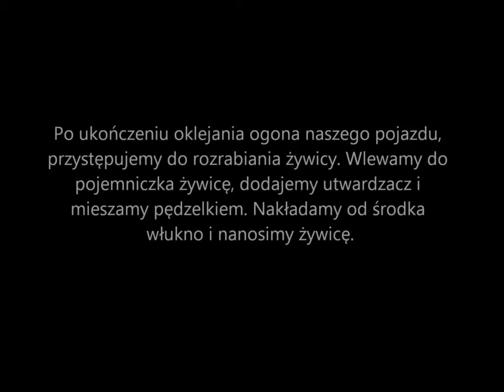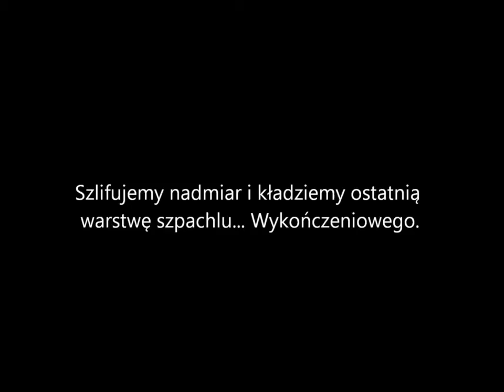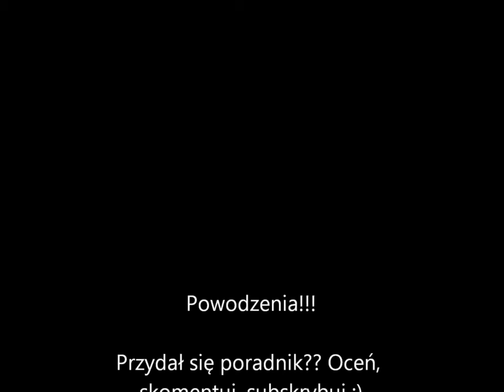Poradnik - Jak zrobić nadkole w skuterze (na przykładzie speedfight'a)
Poradnik jak zrobić niewielkim kosztem nadkole w skuterze :)